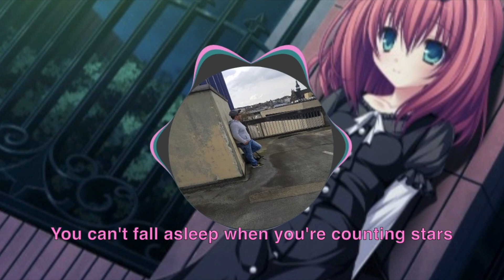Nightcore - Oblivion [DENIZ] Lyrics